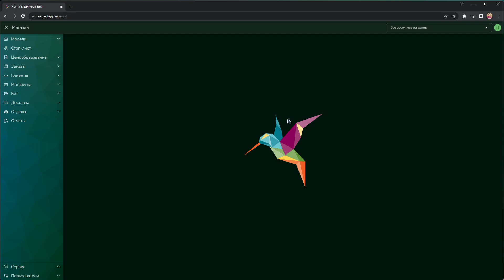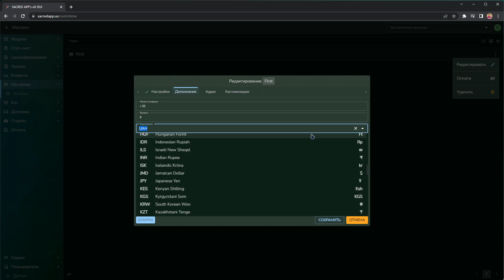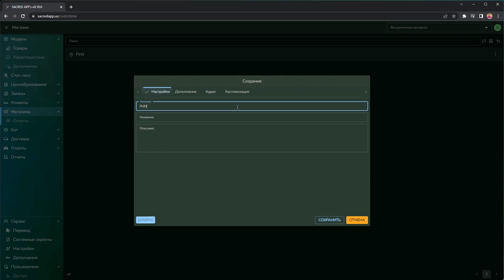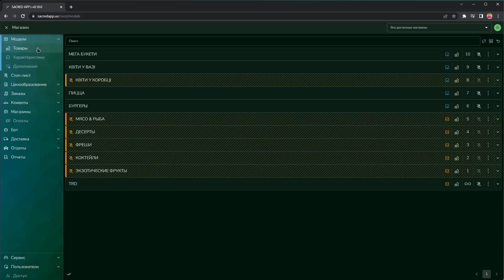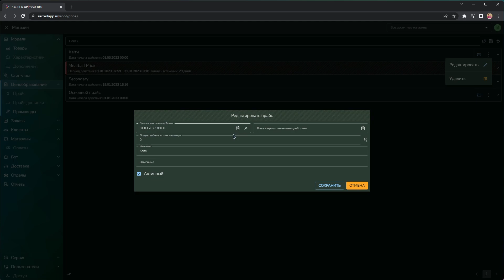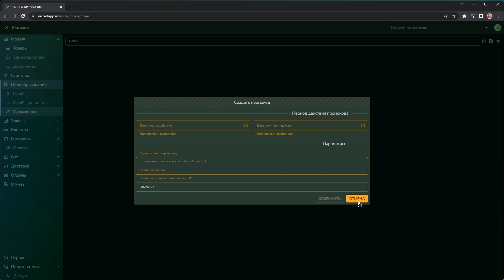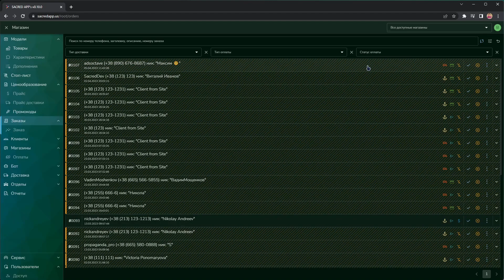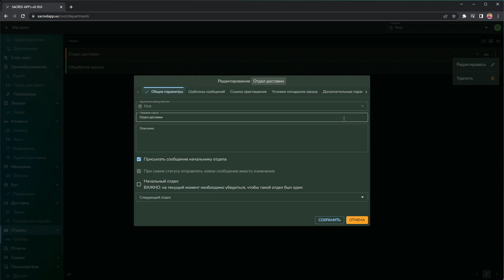New from version 0.10.0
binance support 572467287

In this video, I will briefly talk about the innovations and what initially needs to be done after switching to the version :)

00:00 intro
00:14 new select and create store
00:27 need manual change after update
01:00 Select store and empty list store
01:30 Config user and add store
02:00 access user to list store
02:17 edit store
02:48 customize store
03:10 move section payment
03:46 notification on full list store
04:28 create new store
05:00 create new model with many stores
05:42 edit/create goods
06:38 stop list
07:00 prices
08:58 orders
09:30 clients
10:00 bots
10:48 deliveries
11:13 departments
11:34 reports